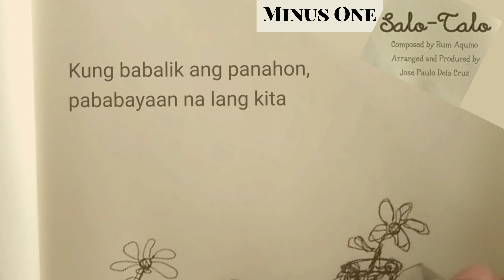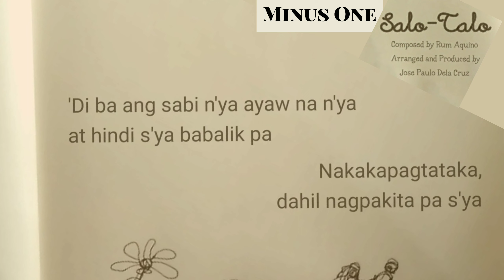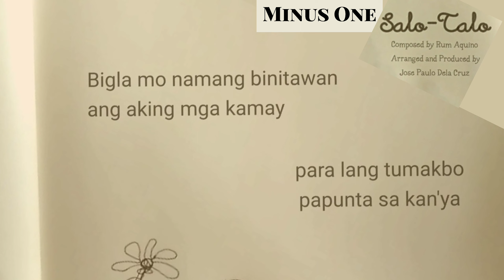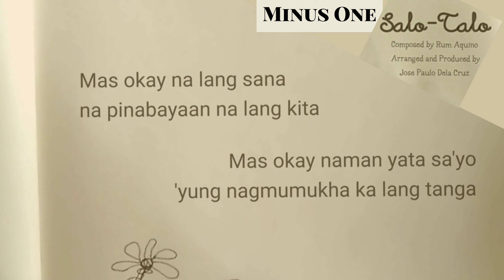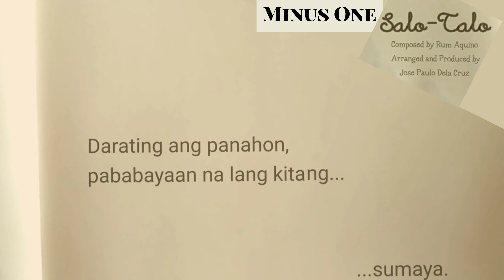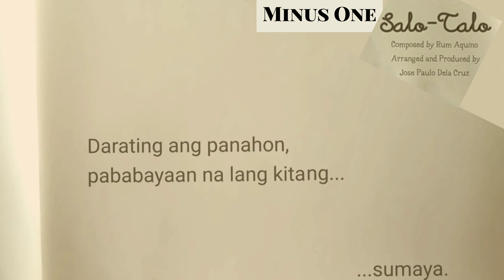Salo Talo - Rum Aquino MINUS ONE